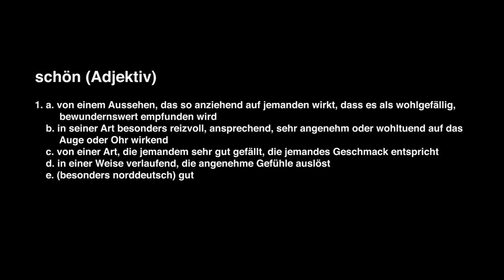Der BIZEPS ist SCHÖN ! | Simon Teichmanns SCHÖNE Supersätze für den Bizeps | RICHTIG SCHÖN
3-facher SUPPORT: Unterstützt den Kanal, mich und Euch selbst und kauft Eure Supplements bei Weider Der MAXIMALE Rabatt auf ALLES bei WEIDER! mit Code GOTTI

Simon Teichmann kann seine Leidenschaft für das Bizepstraining nicht verbergen, wenn er seine Lieblings Supersätze artikulieren soll. Hier ein konstruktiv wertvoller Beitrag zu seinem Videobeitrag.